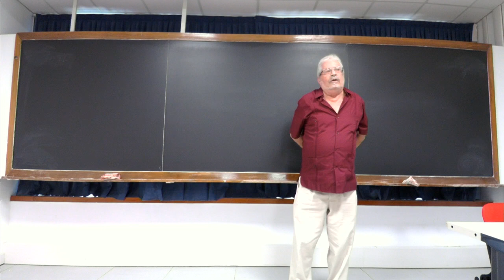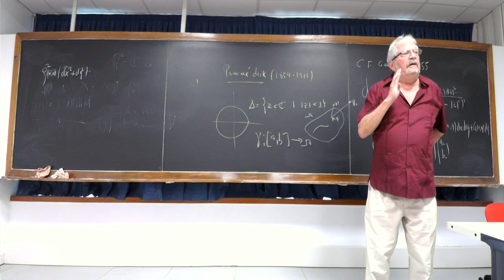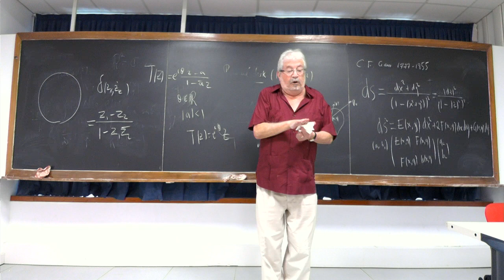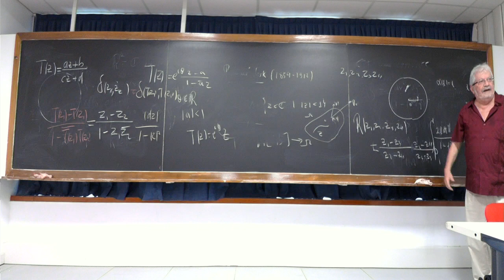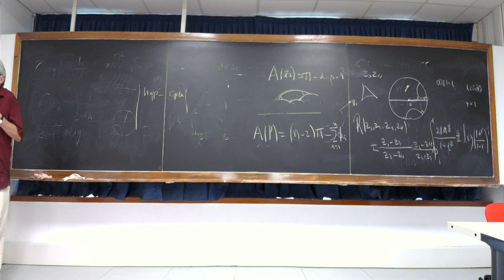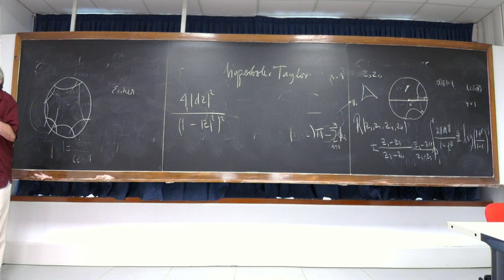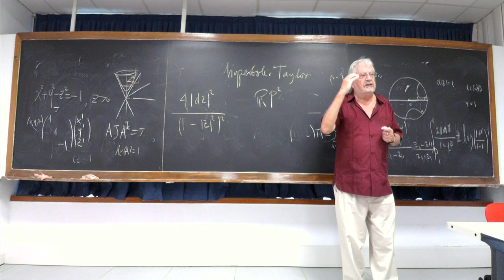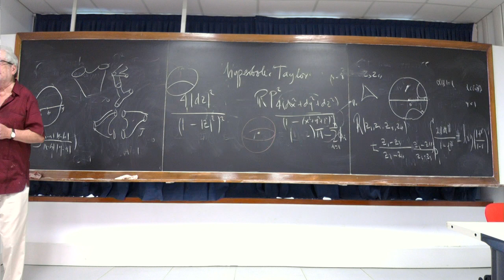The Poincaré disk and non-euclidean geometry - Alberto Verjovsky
Alberto Verjovsky (Instituto de Matemáticas, UNAM, Mexico)

We will explain some basic notions of hyperbolic geometry and its relations to complex geometry and other parts of mathematics.

13 September 2018